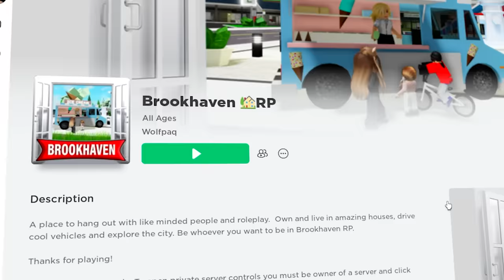HOW TO TURN INTO DOORS Monsters in Roblox Brookhaven RP!